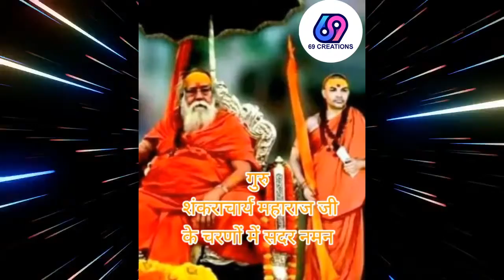Guru shankaracharya maharaj ji, latest video, guru bramha guru vishnu, CG Video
Guru shankaracharya maharaj ji

कु. बबिता (बाबा) 3 दिनों की समाधि से बहार आते हुए एक बार जरूर देखिये , 3 दिनों की समाधि के बाद बाबाजी समाधि से बाहर आये,
Jai Satnaam
Satnam Mahima
Guru Ghasidas Baba
Guru Gha
sidas Baba Ji 2021

3 दिनों की समाधि के बाद बाबाजी समाधि से बाहर आये || JAI SATNAM || GURU GHANSIDAS BABA - 18 DEC 2021